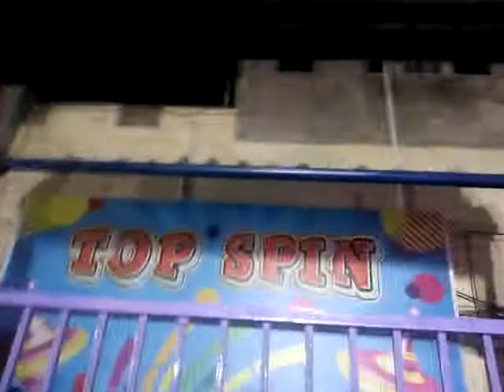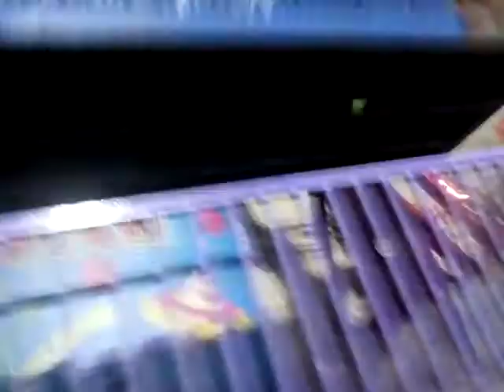TOP SPIN RIDE IN JOY LAND LAHORE 2019